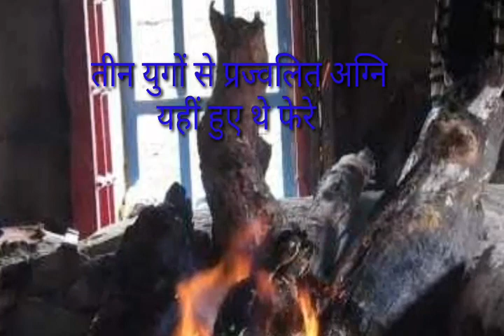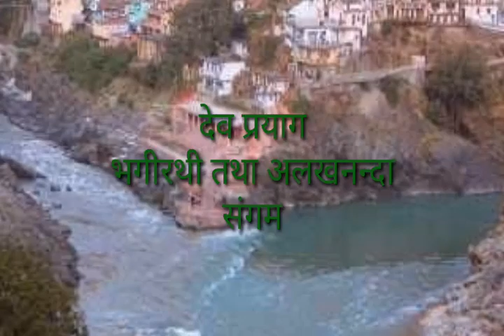Badrinath bhagavan, Triuginarayan Bhagavan, Gangotri, Rudarprayag Bhagirithi sangam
Badrinath bhagavan, Triuginarayan Bhagavan, Gangotri, Rudarprayag Bhagirithi
sangam,